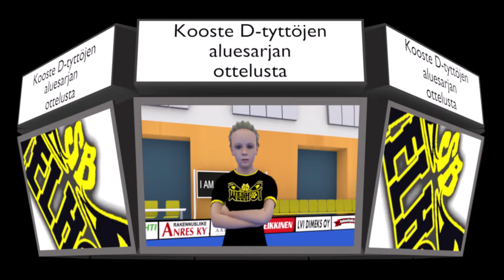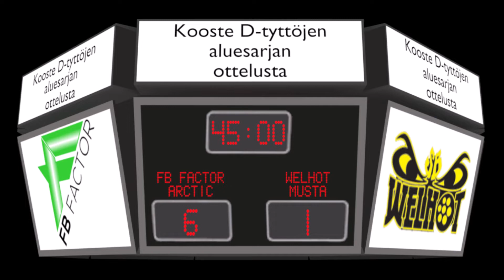D-tyttöjen aluesarja Juuka FB Factor-Arctic Welhot musta